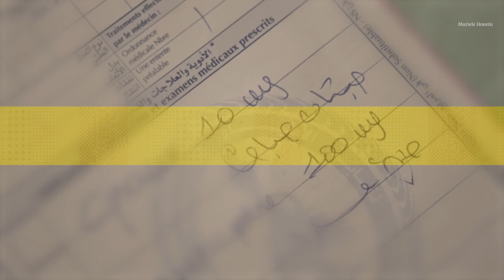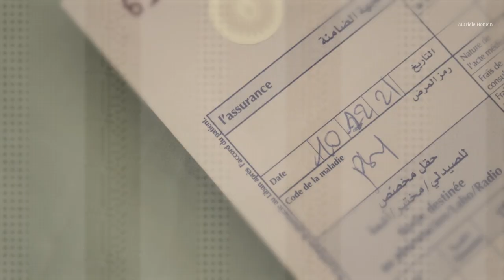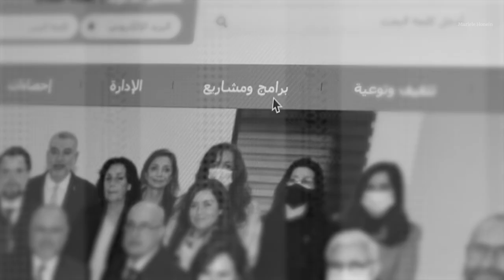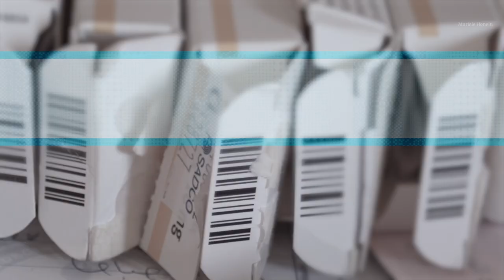One pill, as needed: On psychiatric drugs in Lebanon | حبّة عند الحاجة: عن الأدوية النفسيّة في لبنان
حبّة. حبّتان. أو أكثر، عند الحاجة. ليست الأدوية النفسية جديدة في لبنان، لكنّ الحديث عنها صار حاضراً في يوميّات المُقيمين مؤخّراً، مع تمادي تداعيات الانهيار على الصحّة النفسية.

تبتعد الأدوية النفسية خطوةً عن التابو والإعابة، لكنّها بالمقابل، تقع ضحيّة العلاج الذاتي، والاستخدام الخاطئ، والوصف المُفرط.

One pill, two pills, or more, as needed… Psychiatric drugs are not new to Lebanon, but they have become the main topic of conversation among residents lately, as the effects of the collapse on mental health increase. While people no longer treat psychiatric drugs as shameful taboos, they do, however, fall into the trap of self-medication, misuse, and over-prescribing.
سيبرالكس أو زولوفت؟ طيب عم تقدر تنام بلا حبّة؟ مرحبا، بلاقي عندكم هالدوا؟
أسئلة انتشرت في الزمن الأخير، مع تقلّب يوميّاتنا في زمن الانهيار. لكنّ الأدوية النفسية كانت دائمة الحضور، وجديد اليوم يقتصر على احتلالها حيّزاً أوسع من النقاش العام، ينال درجةً أعلى من القبول عمّا سبق.

يسعى هذا الملف إلى تغطية هذه المساحة، عبر مقاربة مسألة حبوب الأعصاب من زوايا عدّة، من الملموس إلى المُجَرّد، ومن التأييد إلى النقد. يسعى الملف إلى التوقّف قليلاً عند هذه الميلّيغرامات القليلة، والتطلّع إلى ما بعدها، ما بعد العلاج، وما بعد الأزمة.

Cipralex or Zoloft? Can you go to sleep without a pill? Hello, do you sell this drug? Such questions have increased as the collapse colors our daily lives. While psychiatric drugs have always been present, today they are the focus of more attention in the public debate.

This dossier takes several approaches to the issue of psychiatric drugs, from the concrete to the abstract, and from support to criticism. The dossier wants to stop and examine these few milligrams, and ask what comes after, after the treatment, and after the crisis.